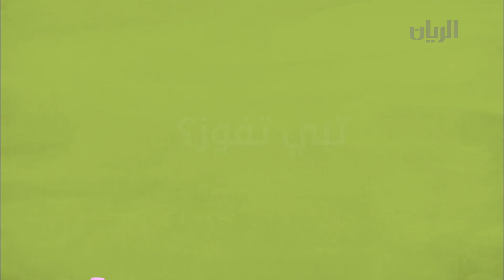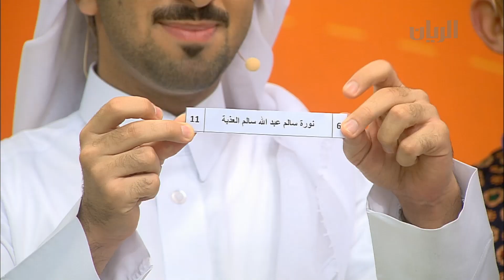برنامج نادي الأصدقاء - الحلقة السادسة والثلاثون -19-05-2017